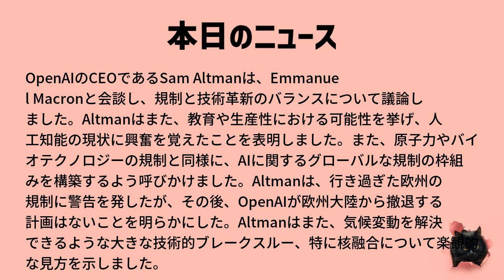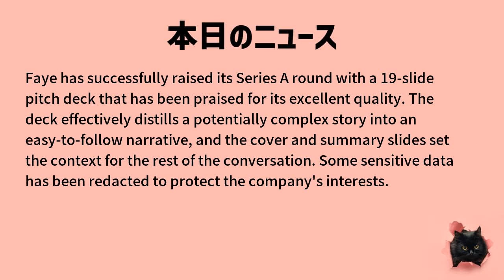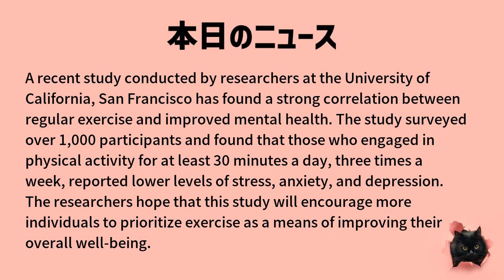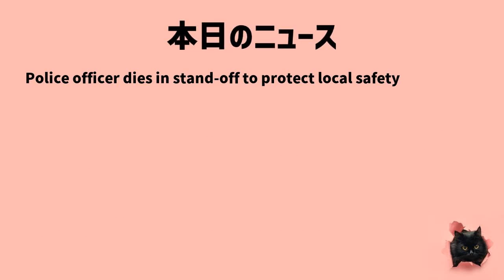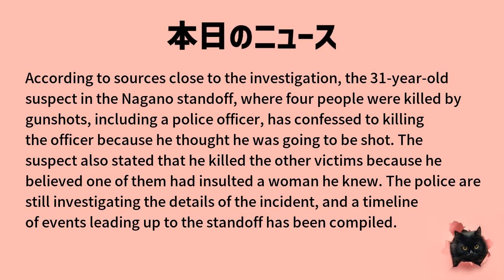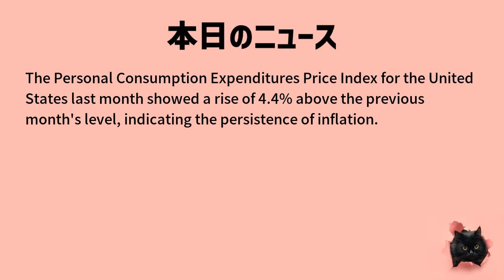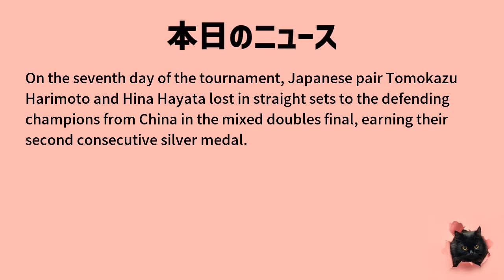【日英対訳！毎日英語ニュース】5月27日「Sam Altman discusses AI regulation and education with Emmanuel Macron」